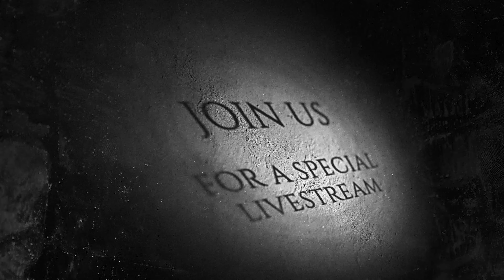November 15th - Join us for a Special ZBrush Presentation!